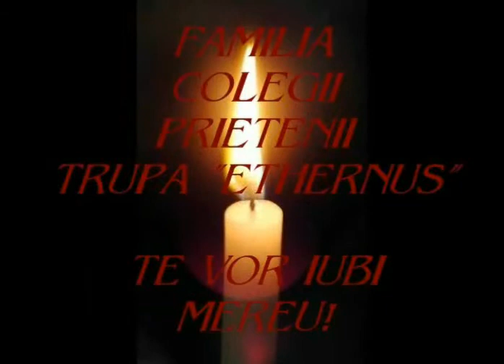Ethernus - In Memoriam (For Leordean Andrada)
A small fragment of "Requiem for the Great Fallen" song of Ethernus Band, Album: Monastery Gates 2014
Salagean "Ethernus"  Andrei - Keyboards, Synthetizer.